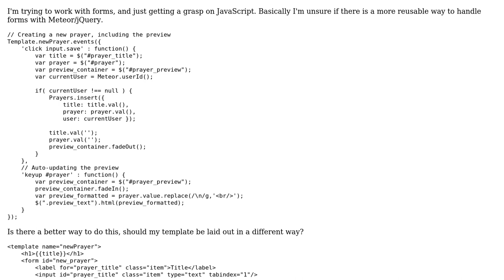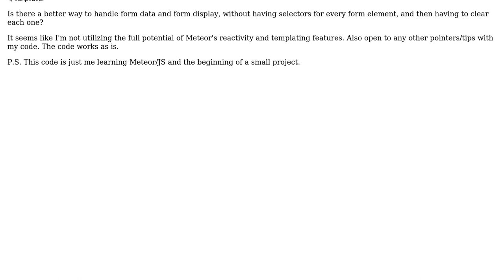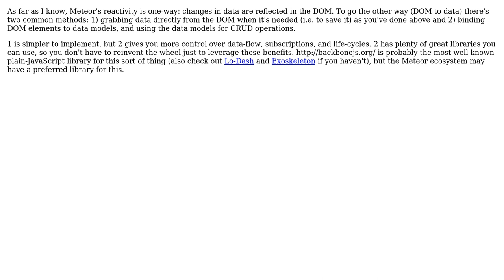Code Review: Working with forms in Meteor, using selectors for every input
With thanks & praise to God, and with thanks to the many people who have made this project possible! | Content (except music & images) licensed under CC BY-SA | Music | Images & others | With thanks to user knownasilya user Johntron user Jamal and the Stack Exchange Network Trademarks are property of their respective owners. You are responsible for your own actions.